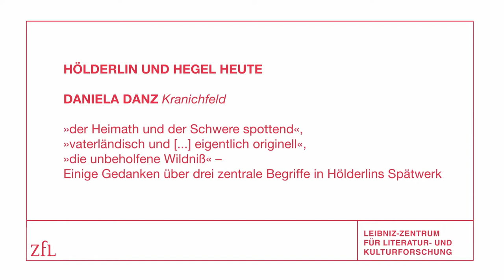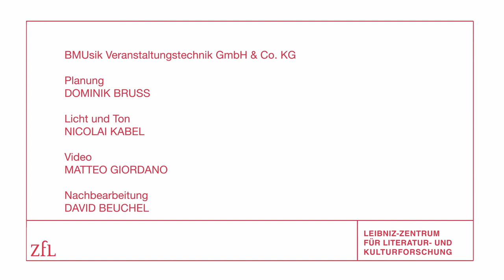Daniela Danz: Einige Gedanken über drei zentrale Begriffe in Hölderlins Spätwerk | ZfL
Vortrag von Daniela Danz (Kranichfeld): »der Heimath und der Schwere spottend«, »vaterländisch und [...] eigentlich originell«, »die unbeholfene Wildniß« – Einige Gedanken über drei zentrale Begriffe in Hölderlins Spätwerk

im Rahmen der Veranstaltung »Hölderlin und Hegel heute«, ZfL Berlin, 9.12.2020, gefördert mit Mitteln des Bundesministeriums für Bildung und Forschung

Einführung: Patrick Eiden-Offe (ZfL)

Daniela Danz ist Autorin, Leiterin des Schillerhauses in Rudolstadt und lehrt an der Universität Hildesheim. Sie studierte Kunstgeschichte und Literaturwissenschaft in Tübingen, Prag, Berlin, Leipzig und Halle und promovierte zum Krankenhauskirchenbau in der Weimarer Republik. Für ihre literarischen Werke, die ihren Ausgang oftmals bei antiken Stoffen nehmen, wurde Danz mit namhaften Preisen ausgezeichnet, zuletzt dem Deutschen Preis für Nature Writing 2019 und dem Günter Kunert Literaturpreis für Lyrik 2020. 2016 erschien ihr Essay »Das philosophische Licht um mein Fenster. Über Friedrich Hölderlin«.